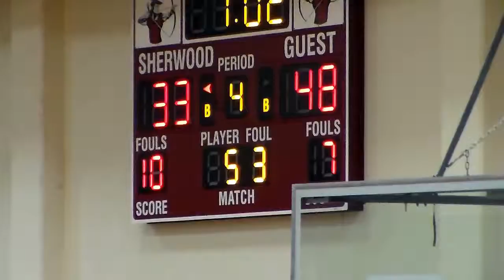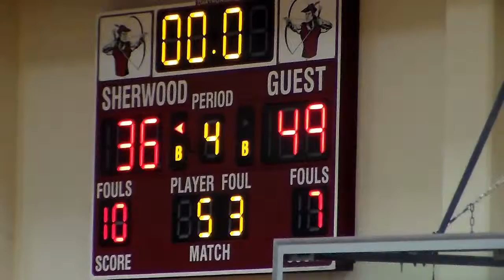Newberg010914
Newberg @ Sherwood, 01/09/2015.